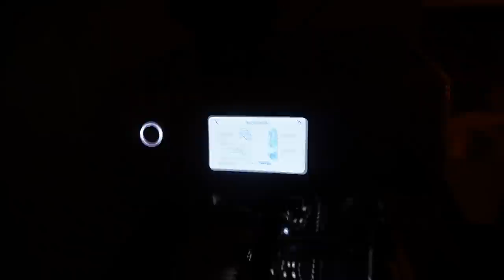Papa’s verjaardag 🥳, nieuwe eettafel, IKEA kledingkast drama 😒 & nieuwe nagels 💅| VERHUISVLOG 11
• APPARATUUR •
Thuis: Sony Alpha 5100 + Sony SEL 50mm F/1.8 OSS lens.
Vlogs: Sony Alpha 5100 + Sony 16-50mm lens.
Edit: Sony Vegas Pro 13.
Thumbnails: Picmonkey.

• WELKOM •

Liefs, Charlotte